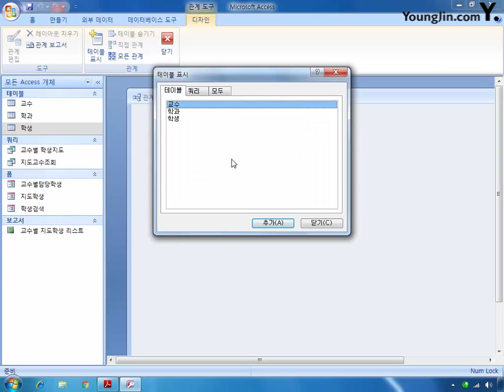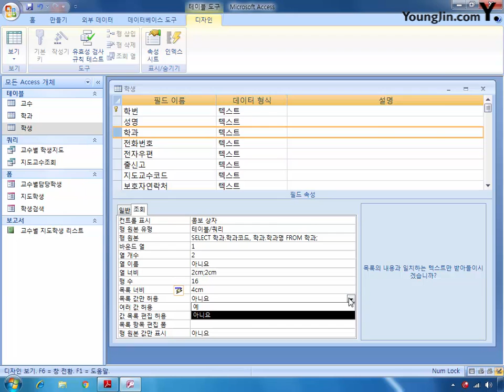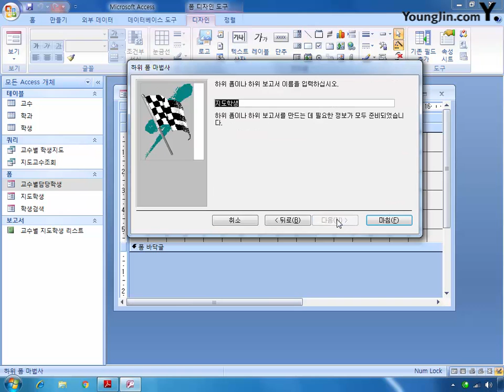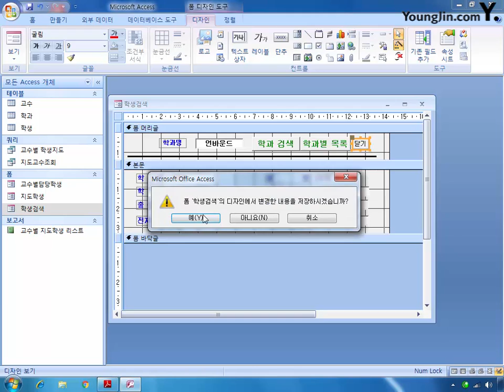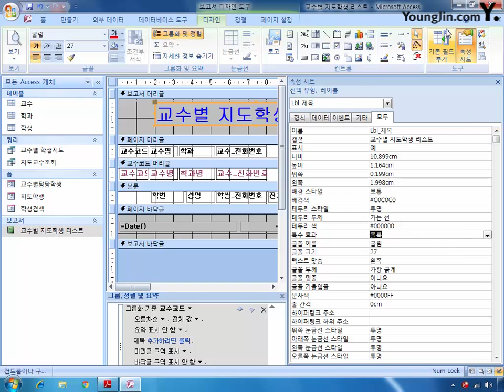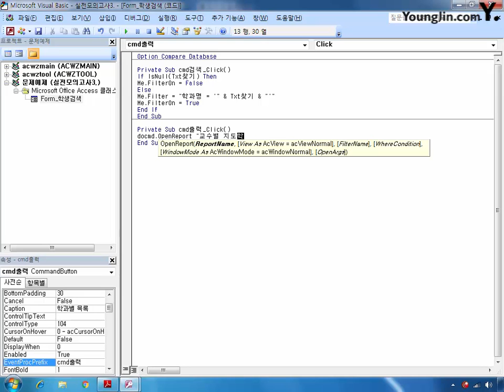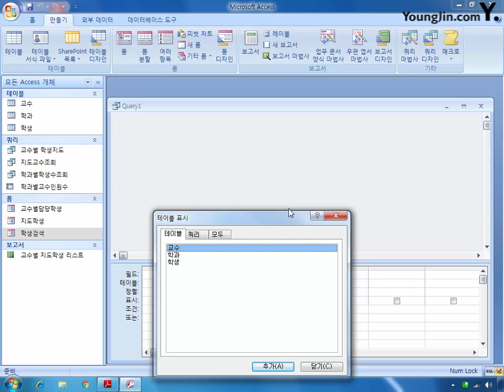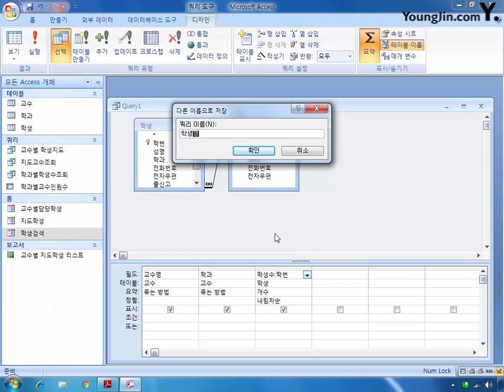실전모의고사 3회